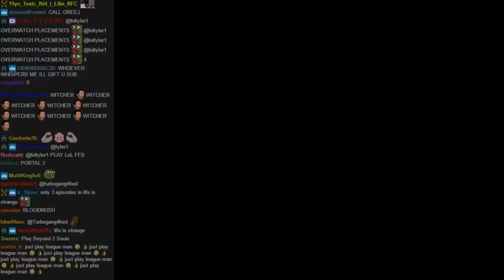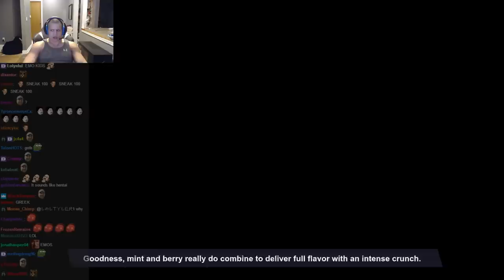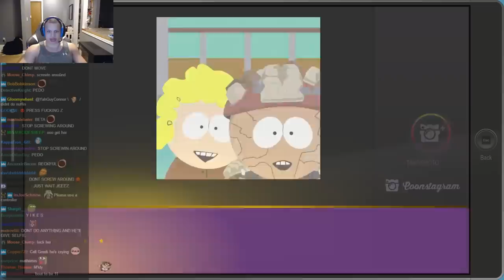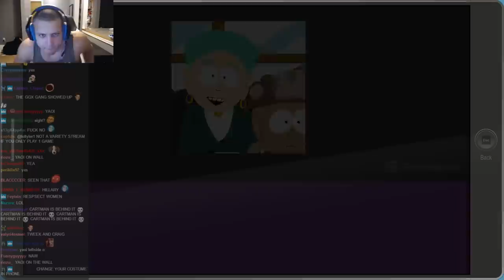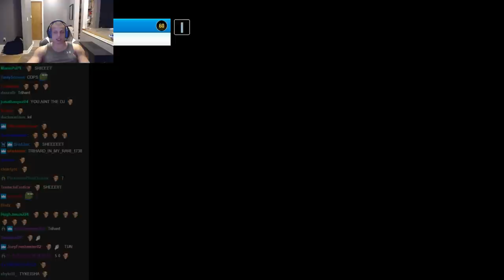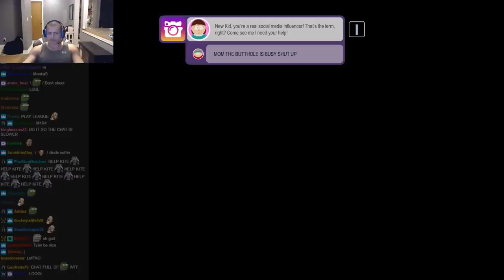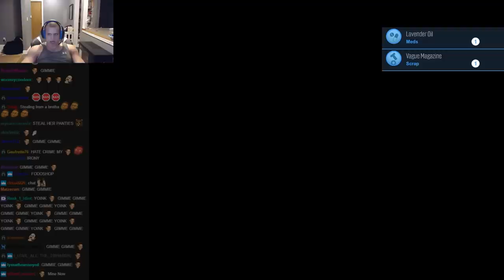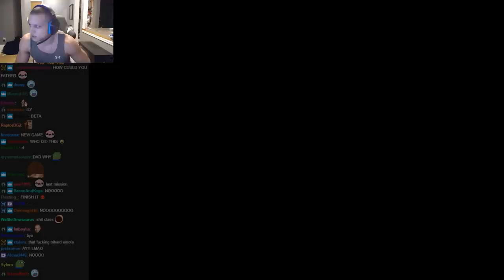Tyler1 plays South Park: The Fractured But Whole